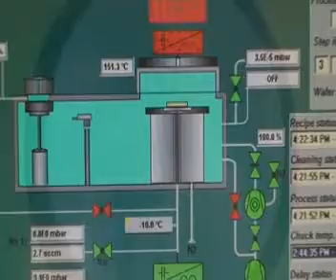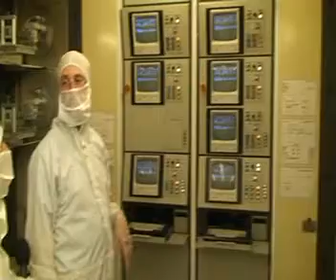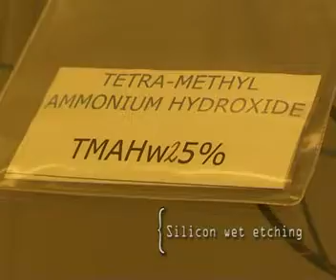IL LABORATORIO DI MICROFABBRICAZIONE DELLA FBK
FBK Il laboratorio di Microfabbricazione della Fondazione Bruno Kessler di Trento (Italia) è completamente attrezzato per la progettazione e la produzione in serie di dispositivi in silicio, come microsensori e microattuatori. Si occupa inoltre di sviluppare know how specifico per i processi di fabbricazione di sensori attraverso attrezzature e tecnologie altamente innovative.
Regia: Marzia Lucianer (FBK)